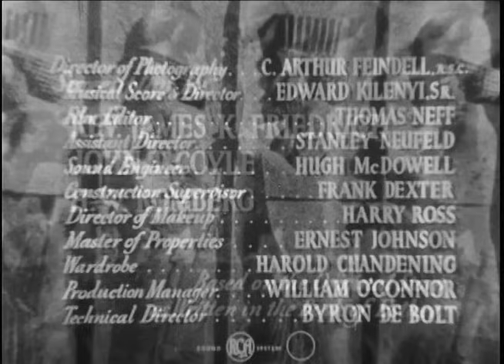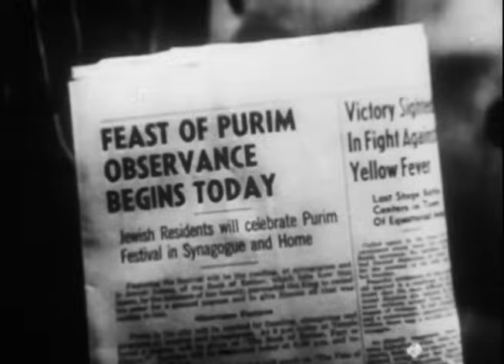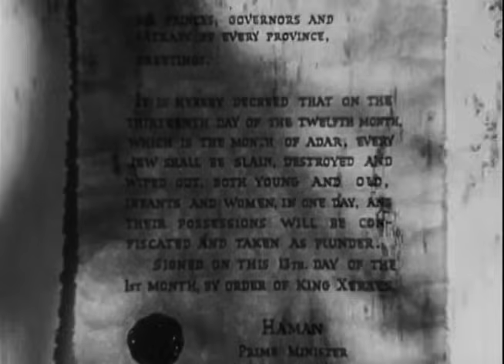Queen Esther | Full Movie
Based upon the Old Testament Book of Esther, this dramatic Biblical film strikes squarely at religious misunderstanding and prejudice. Its great message is that God never fails those who love and serve Him. The story's special meaning for today is stressed by opening and closing scenes in a modern Jewish home. It is the Feast of Purim when the Book of Esther is opened and read to recall the Jews' rescue from death at Shushan. As grandfather reads from the Scripture, the whole drama comes to life on the screen. Produced by the Rev. James K. Friedrich for Cathedral Films.

Directed by John T. Coyle. (1947, 47 minutes, B&W)